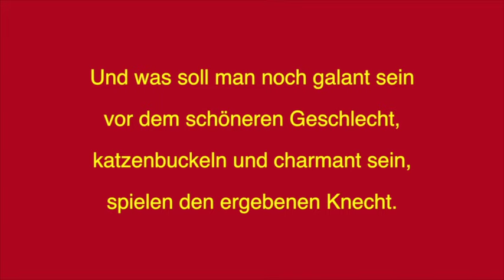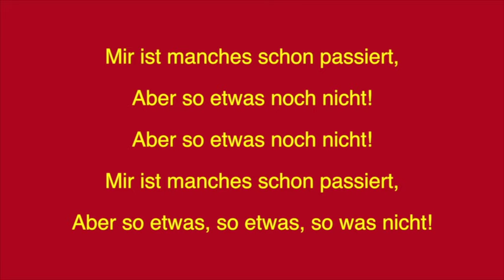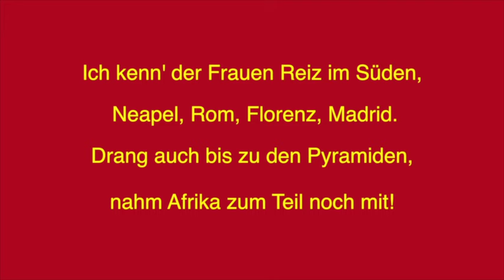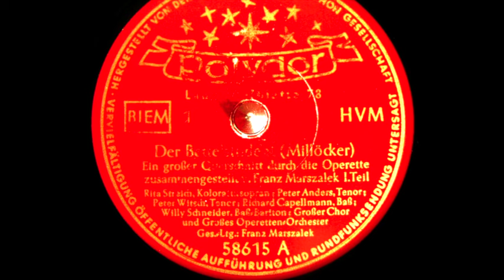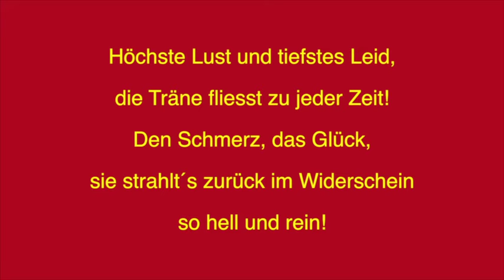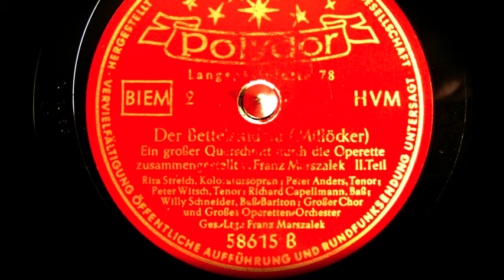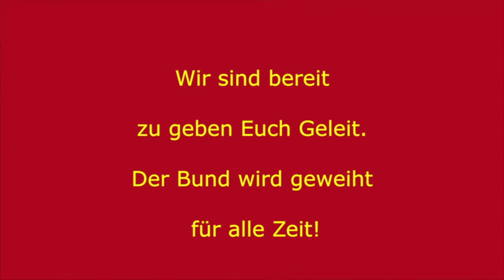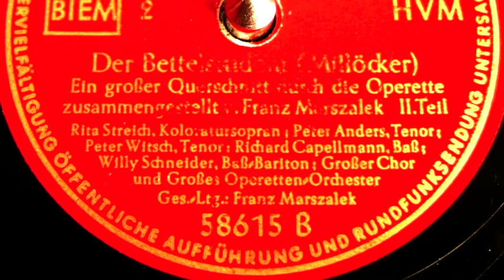Rita Streich, Peter Anders u.a. - Der Bettelstudent - 1953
Der Bettelstudent (Millöcker)
Ein großer Querschnitt durch die Operette
zusammengestellt von Franz Marszalek
Rita Streich, Korolatursopran
Peter Anders, Tenor
Peter Witsch, Tenor
Richard Capellmann, Baß
Willy Schneider, Baß/Bariton
Großer Chor und großes Operetten-Orchester
Gesamtleitung: Franz Marszalek

Schellack Langspielplatte 78

Seite 1. Einleitung / Ach, ich hab' sie ja nur auf die Schulter geküsst / Doch eines ich noch nicht verlor / Racheplan-Ensemble / Ich knüpfte manche zarte Bande / Lach' mit mir / Ich hab' kein Geld, bin vogelfrei / Finale I

Seite 2: Höchste Lust und tiefstes Leid / Wir gratulieren / Trinklied / Ich setz' den Fall / Glückliche Braut / Nur das eine bitt' ich dich / Schlusschor: Ach, ich hab' sie ja nur auf die Schulter geküsst